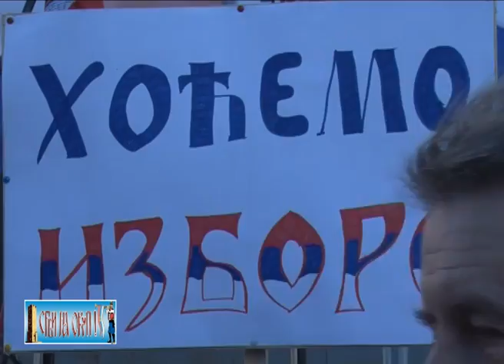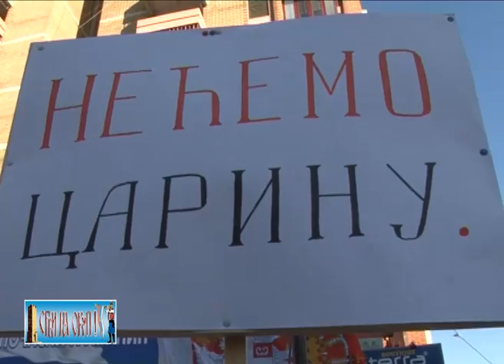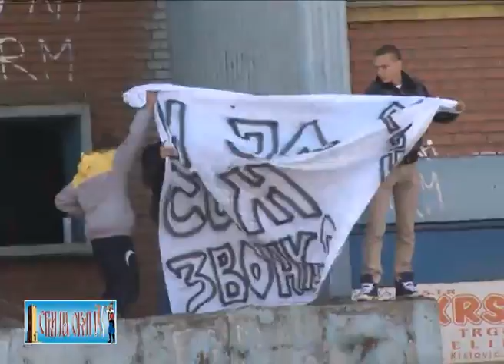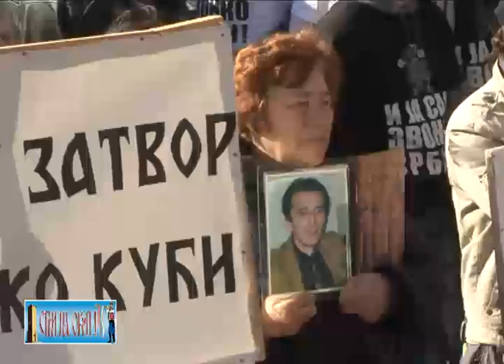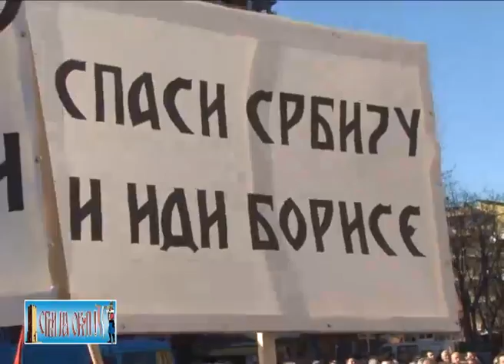Митинг-Хоћемо изборе, нећемо царину 01.03.2012.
У Косовској Митровици на тргу Шумадија одржан је митинг под називом "Хоћемо изборе, нећемо царину". Митинг је организовало Српско Национално веће северног Косова и Метохије на челу са Др Миланом Ивановићем. Народу су се обратили:
Др Марко Јакшић, Владан Томовић, Горан Петронијевић, Бојан Јаковљевић и Др Милан Ивановић.